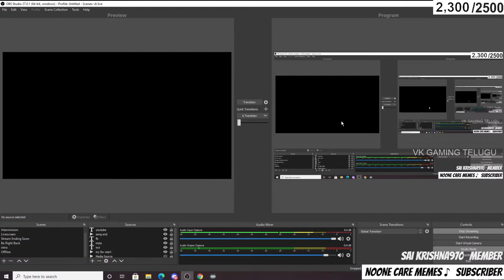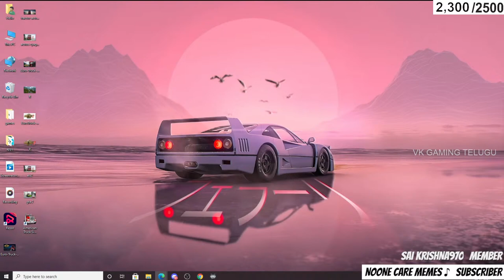Euro Truck Simulator 2 in Telugu | Vk Gaming Live Stream | VKGamingTelugu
Thank you guys for joining the stream

​PAYTM : 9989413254 PHONEPE : 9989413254 GOOGLEPAY : 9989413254

for more info type
!commands in the chat. available
commands- !hello   !hi
          !insta   !specs
          !discord !bye

★AUDIO COMMANDS:-
!abbachampesaru
!adbuthalu
!aipaye
!altha
!basicsence
!endiraya
!kothi
!mafilia
!maromuje
!mood
!overaction
!pogalu

My PC Spec:
RAM: 16GB
MOTHERBOARD: Gigabyte B360M Gaming HD
GPU: Galax GTX 1650 Super 1Cick OC 4GB
STORAGE: 1TB-HDD
PROCESSOR: Intel® Core™ i7-8700 CPU @3.20GHz 4.60 GHz
POWER SUPPLY: Gigabyte 450W 80+ Bronze
SPEAKERS: F&D F3800X 5.1 Speaker
HEADSET: Redgear Thunder-B 7.1 USB RGB Gaming
CABINET: Antec NX310
MOUSE: Redgear Manta MT21 Gaming Mouse
KEYBOARD: Redgear Manta MT21 Gaming Keyboard
ROUTER: NOKIA
MONITOR: Acer Monitor 22 inch

►Respect Moderators.
►Don' t let anyone spoil your fun in chat and help in keeping the chat clean by reporting in discord.
Most important thing is do not forget to turn on the bell icon and keep it to all to get all the live stream and video notifications.